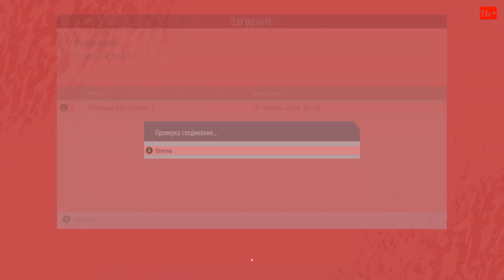FIFA 20 - первый оффлайн драфт. Часть 2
Продолжение оффлайн футдрафта

Прохождение игр на стримах!